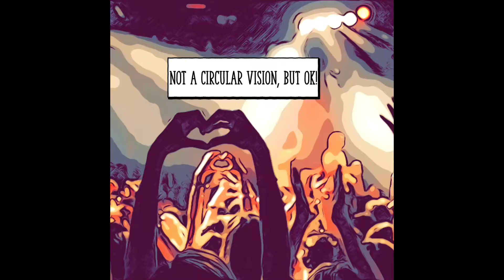Absolut Vodka Hanging Pouch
Concept presentation of hanging pouch for Absolut Vodka.